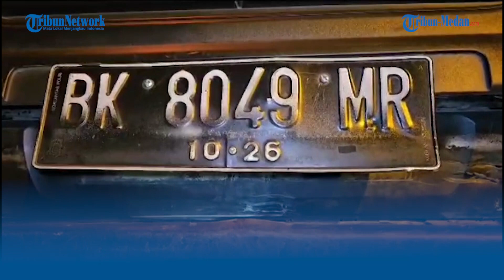SEPEDA Motor Ini Terbakar Usai Ditabrak Pickup, Sopirnya Diamuk Massa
TRIBUN-MEDAN.com, MEDAN - Satu unit sepeda motor hangus terbakar, usai ditabrak oleh mobil pickup. Mobil tersebut pun jadi bulan - bulanan warga.

Peristiwa tersebut terjadi di Jalan Cemara, Kecamatan Medan Timur, pada Jumat (7/7/2023) malam.

Menurut Rizal saksi mata di lokasi kejadian, kecelakaan tersebut bermula dari mobil pickup yang datang dari arah Jalan Gunung Krakatau menuju ke Jalan Cemara.

Saat itu, mobil yang membawa kasur itu melaju dengan kecepatan tinggi.

Di saat bersamaan, sepeda motor yang dikendarainya oleh seorang pria melaju dari arah berlawanan dan kecelakaan pun tak dapat dihindari.

"Terseret sepeda motornya, orangnya jatuh sudah pingsan," kata Rizal saat diwawancarai di lokasi, Jumat (7/7/2023).